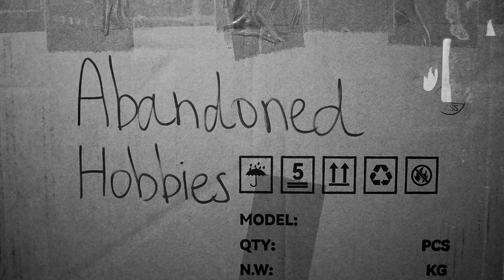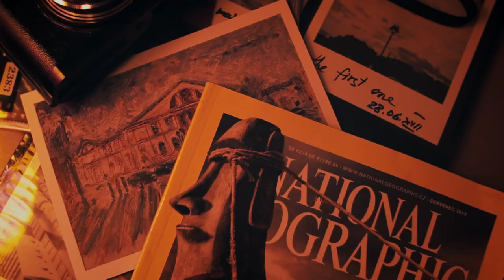Why Make Art?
A small, yet very personal project for me - hope you like it. Over last few years, I have completely isolated myself from filmmaking and photography. I would never be able to write down how it made me feel, but I am more eager than ever to shoot more again.

Name of this small film is inspired by "Why Make Art?" chapter of Rick Rubin's book "The Creative Act". It goes like this:

"As you deepen your participation in the creative act, you may come across a paradox.

Ultimately, the act of self-expression isn't really about you.

Most who choose the artist's path don't have a choice. We feel compelled to engage, as if by some primal instinct, the same force that calls turtles toward the sea after hatching in the sand.

We follow this instinct. To deny it is dispiriting, as if we are in violation of nature. If we zoom out, we see this blind impulse is always there, guiding our aim beyond ourselves.

In the moment when we feel the work is taking shape, there's a dynamic surge, followed by an urge to share, in the hopes of replicating that mysterious emotional charge in others.

This is the call to self-express, our creative purpose. It's not necessarily to understand ourselves or be understood. We share our filter, our way of seeing, in order to spark an echo in others. Art is a reverberation of an impermanent life."